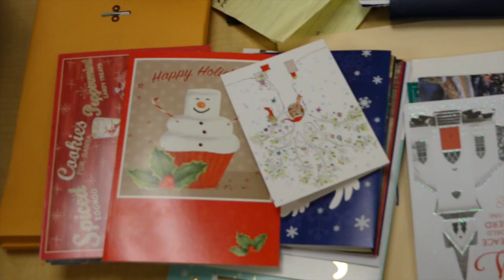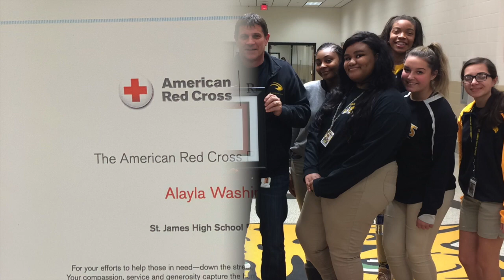RED CROSS CHRISTMAS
The Red Cross Club at St. James High School teamed up with the JROTC students to participate in the Holiday for Heroes Program that is sponsored yearly by the American Red Cross Organization.